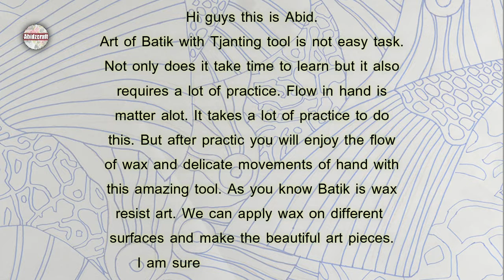Batik | Batik with tjanting tool | inspirational design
Batik is Indonesian technique of wax resist. We can dye the fabric after batik and paint it too with silk paints. In this video i applied wax with tjanting batik tool and than paint the  silk with the silk paints. You can use silk dyes too. Heat the wax and than apply the melted wax with tjanting tool is a amazing experience. We can make Dots, lines, shapes and designs with wax. There are few important points to discuss.
1- Heat the wax maximum 120c .
2- Dip Tjanting tool in hot wax for 10 to 15 seconds.
3- Apply the wax quickly and make the design fast otherwise wax will solid again.
4- Fill tjanting tool 3/4 with wax.

MATERIALS I USED:

1- Fabric ( Habotai 8m/m silk)
2- Wax (60% bees wax, 40% paraffin wax)
3- Tjanting tool
4- Silk paints
5- Wooden frame
6- Lamp and stand
7- Brushes
8- Fabric drawing marker

Brushes
Bees wax
Paraffin wax
Links for Pakistanis
Tjanting tool on daraz.pk
Paraffin wax
Waseem drawing store new  anarkali lahore
You can find all the batik stuff on dharma trading
Pebeo seta silk on amazon
water soluble markers

modal=admin_todo_tour

modal=admin_todo_tour